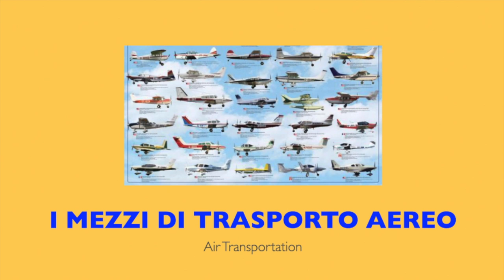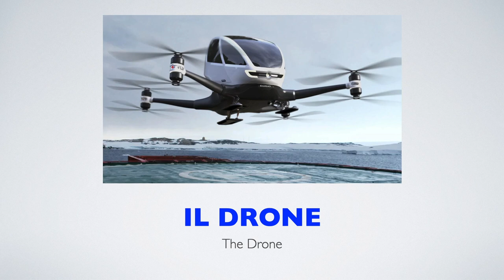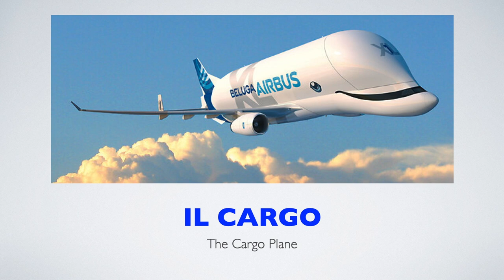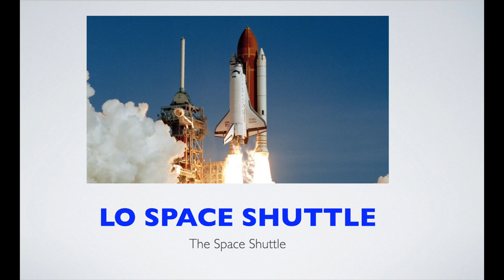Italian Vocabulary - Air Transportation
Learn about different types of air transportation in Italian!